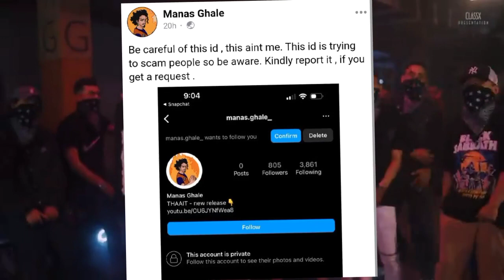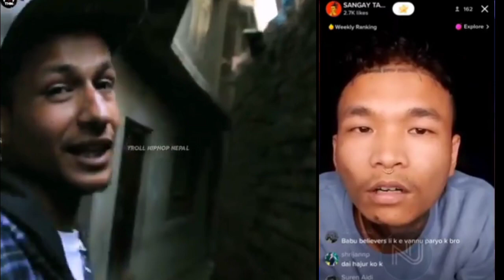ST Man Angry On Live | About Yama Buddha Song |Sacar,Dong | Hopack Good News Manas Ghale Hiphop News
नमस्कार म सजिन मेरो नयाँ Video मा सम्पुर्ण लाई स्वागत छ यश Channel बाट म Underground Hiphip(Rapper) हरुको खोजी खोजी News Update दिने कोसिस गर्ने छु .यदि दिने कर्ममा गल्ती भए भिडियो हटाउन आग्रह गरिदिनु होला ..जस्को लागि FB Id ,Tiktok Id, insta id ,SA Z EN

MISS YOU YAMA BUDDHA
MISS YOU ROLLER X
MISS YOU MASTER SUBBA